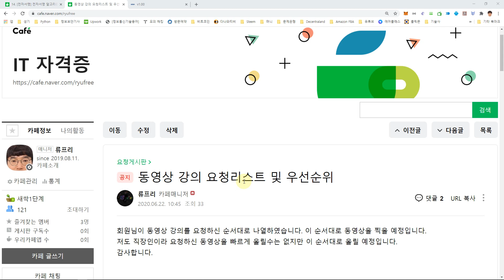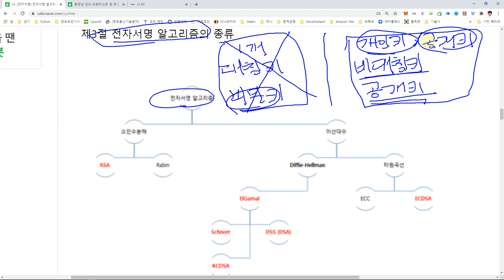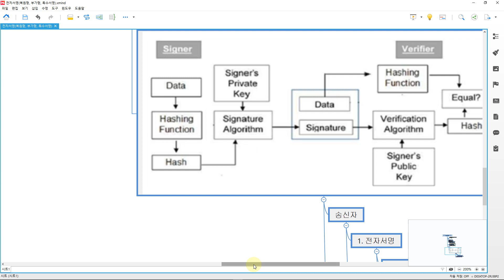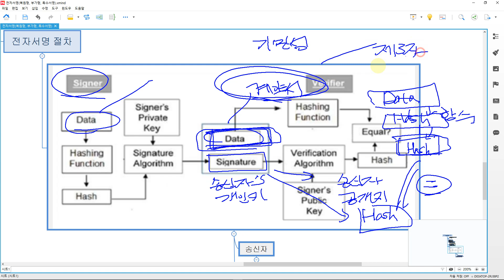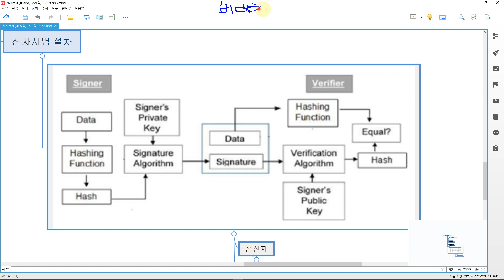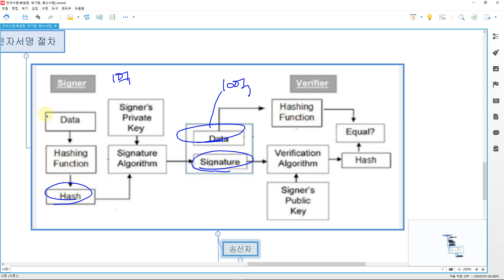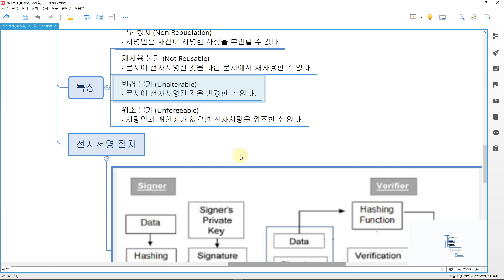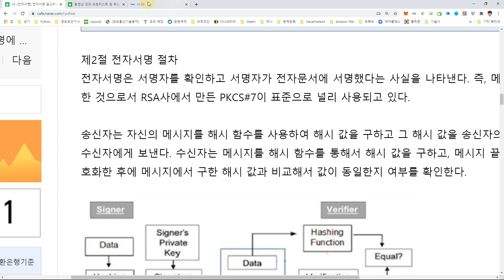[정보보안일반] 전자서명 질문에 대한 답변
해당 교재는 아래 사이트에서 확인할수 있습니다.